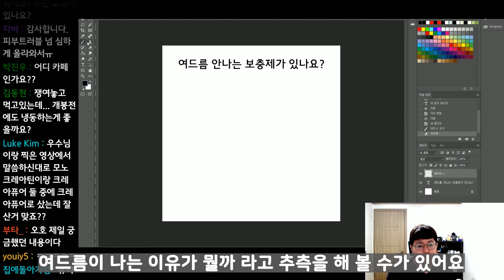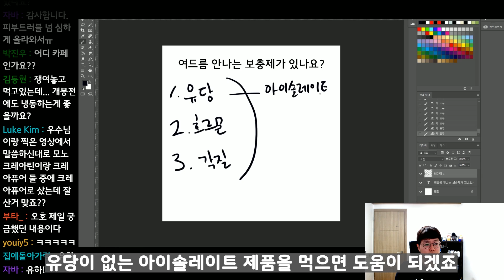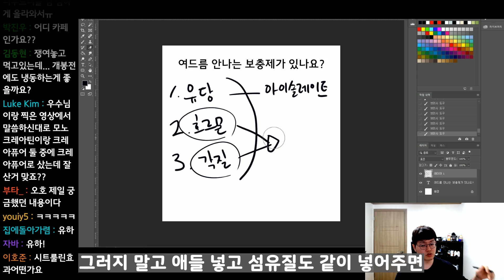여드름 안나는 보충제 있나요?